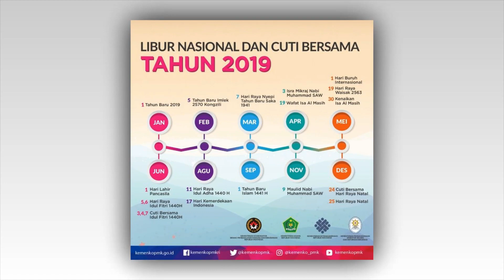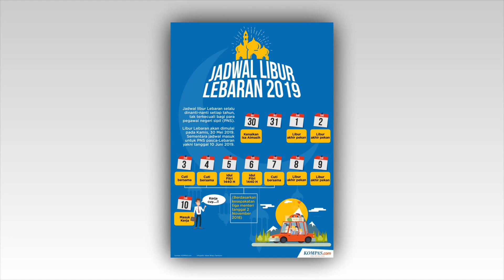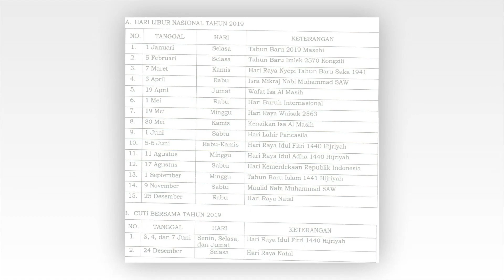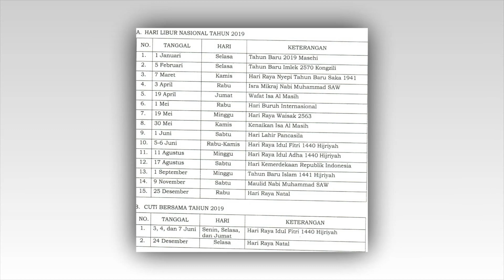Catat! Ini Jadwal Libur Nasional dan Cuti Bersama Tahun Ini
Pemerintah telah menetapkan hari libur nasional dan cuti bersama tahun 2019. Tanggal berapa saja ya?

Jumlah hari libur nasional dan cuti bersama Tahun Ini sebanyak 20 hari, dengan rincian hari libur nasional 16 hari dan cuti bersama 4 hari untuk Idul Fitri 1440 Hijriah dan Natal.

Produk Pelengkap untuk Bisnis Online Anda, produk digital yang bisa mendongkrak bisnis Anda, Investasikan Uang Anda untuk Belanja Produk di DENJAYA.COM

Catat! Ini Jadwal Libur Nasional dan Cuti Bersama 2019